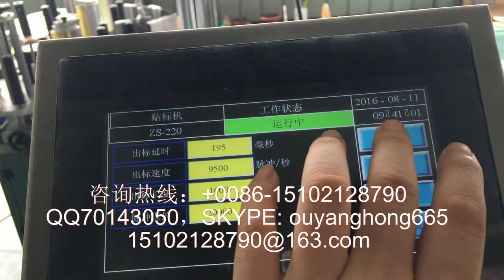stick label machine 貼標簽機器 packing machinery 包裝機械 labeling machine manufactory 貼標機制造商